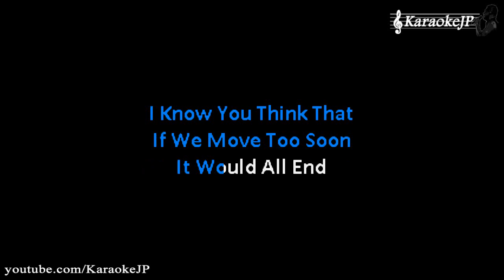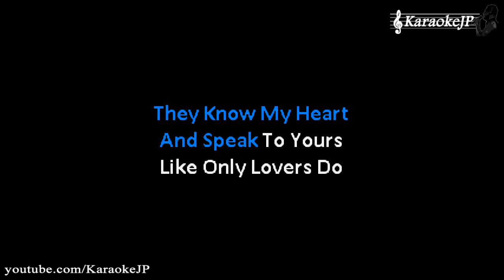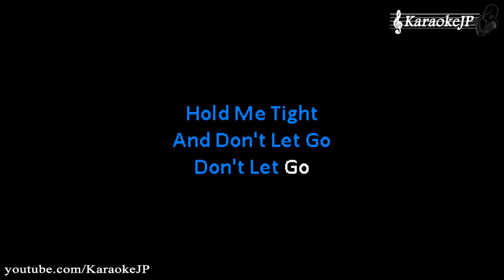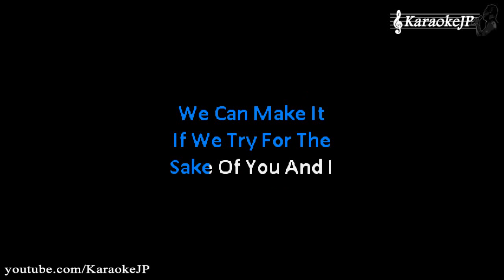Don't Let Go (Love) (Karaoke) - En Vogue